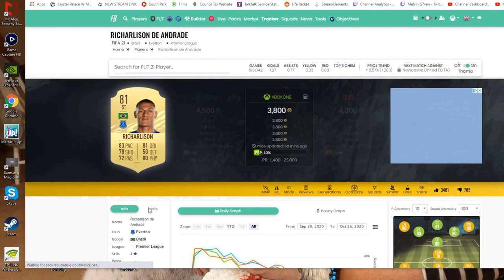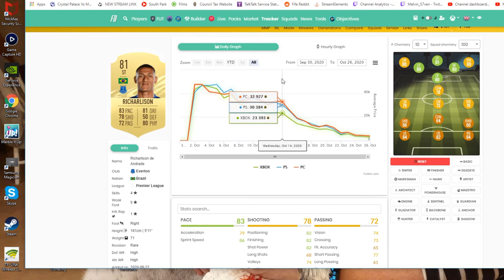200K TRADING PROFIT MADE! LetsPlay Fifa21 Ultimate Team - Episode 26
In this episode, I show you my investments for last week that paid off quite well and who I am investing in this week!

Let's Play Fifa 21 - Usually 1 PM (BST)
Dub or L? - Usually just after 6pm when EA drop new content

I also stream on Twitch. A variety of games including Fifa 21, FM21, Crash 4, FallGuys, Among Us & random games like the old Harry Potter titles or new Crash games. A mix and match really!

Friday - 3-7pm
Saturday - 3-7pm
Sunday - 3-7pm